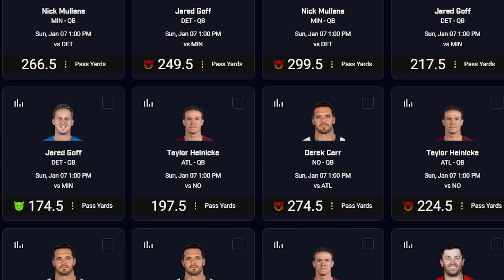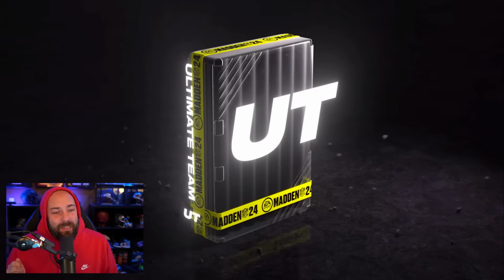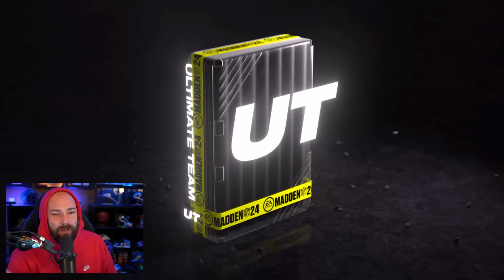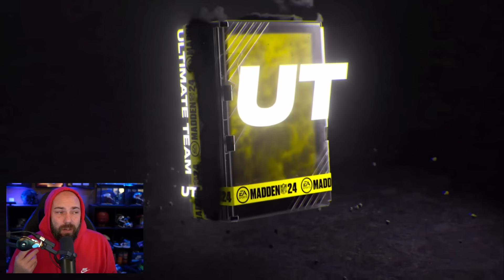I Beat The Odds On The Special Offer...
madden,madden 24,mut,mut 24,ea madden nfl,monday mix up,oop,zero chill,ghosts,ghosts of mut,legends,99 overall,super bowl mvp